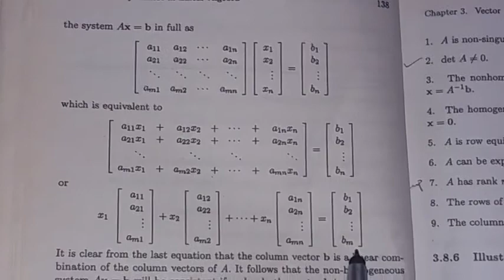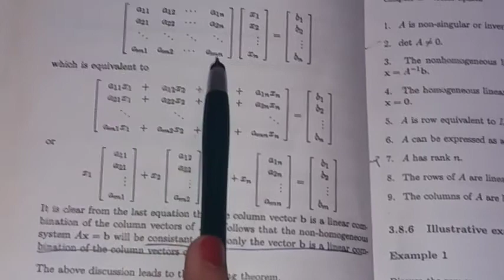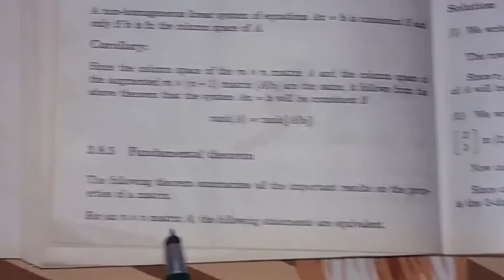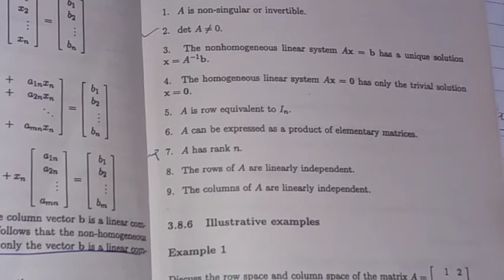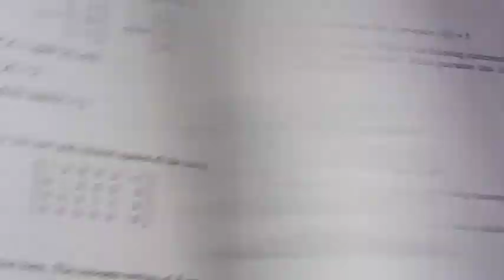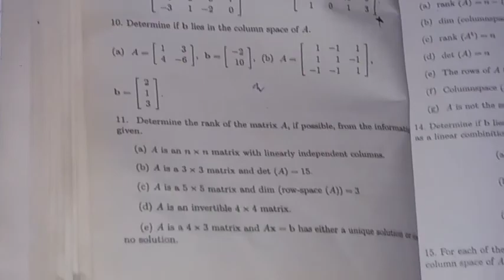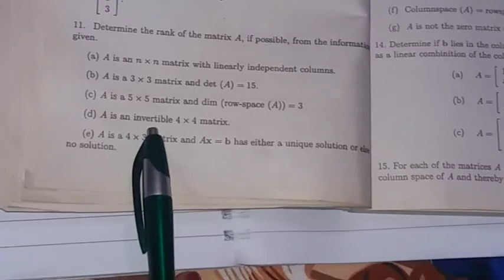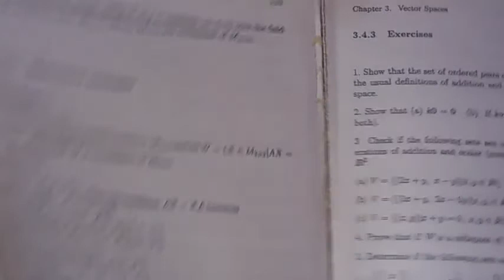Dimension Theorem ( relation between rank nullity and order of matrix) with solved examples